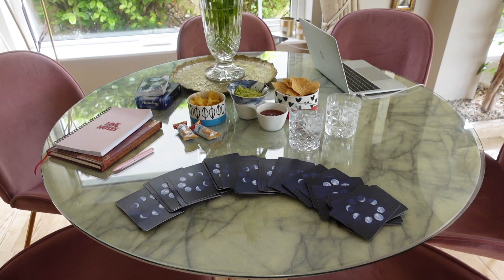i can't believe this is happening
Hey guys, welcome back to my weekly vlog!
I have a major life update to share today. AHHHHHHHH!!!
I also take you through my updated skincare routine for hydrated, glowy healthy skin and update you all on my healthy hair journey because my hair is growing so fast.

PRODUCTS MENTIONED
Cosrx snail mucin essence
JS Health Hair & energy vitamins
Wella shampoo & conditioner & mask set

If you're a fan of Emma Chamberlain, Tana Mongeau, Molly Mae, or Lauren Giraldo, then you're going to love this video I'll also be showing you some of my favorite self-care routines and fun adventures that I've been up to.

So if you're looking for some inspiration and good vibes, be sure to watch until the end.